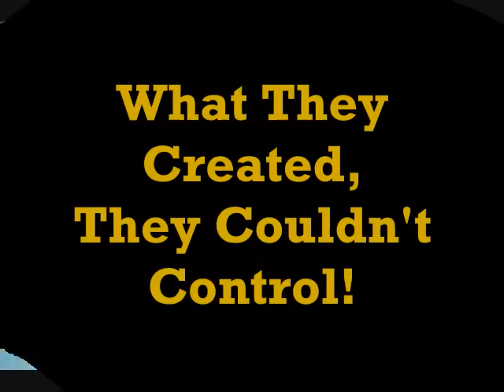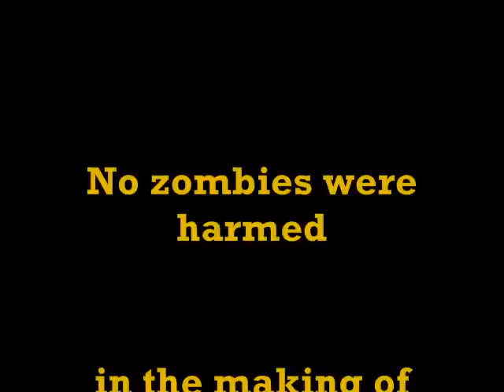Zombie Apocalypse at St. Albans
This was last years intro for our Zombie Apocalypse simulation game at St. Albans Sanatorium. This is a game were you and your friends have to survive a zombie attack in side the old haunted building. If you want more info about this game go *We will be posting a new one for this years Zombie Apocalypes soon!*

Thank you for supporting us and the wonderful St. Albans sanatorium.